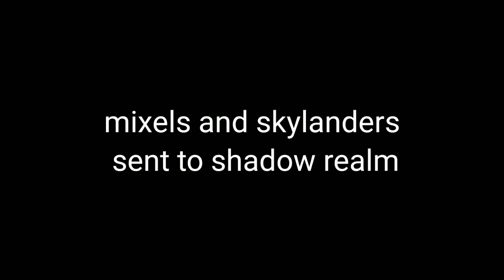Mixels and skylanders sent to shadow realm